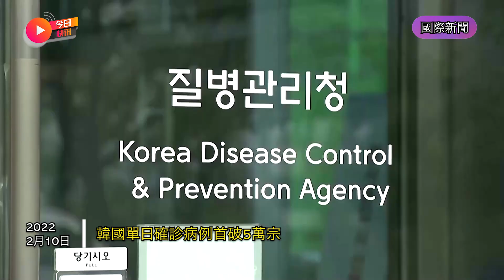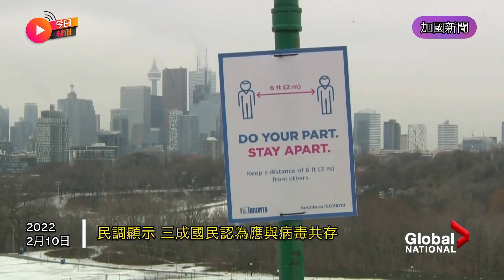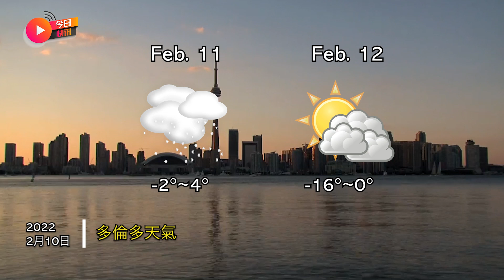今日快訊：日本山形縣大雪「壓垮屋頂」最深處達到150公分|​​美國女子學騎車 卻不幸車速過快衝出頂樓慘死|澳洲一民宅疑似牆壁滲血|北京冬奧加國再贏得兩銀兩銅|韓國單日確診病例首破5萬宗 |粵語新聞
🔥國際新聞🔥
日本山形縣大雪「壓垮屋頂」 最深處達到150公分！
根據日本媒體報導，山形縣新莊市9日晚間降下大雪，導致一棟住宅屋頂崩塌，警方獲報後趕抵現場，發現一棟木頭結構平房的中央部分崩壞，屋頂部分坍塌。警方進入屋內搜索時發現64歲獨居屋主小野功宏已呈現心肺停止狀態，緊急送醫後仍宣告不治。而死者住宅屋頂的積雪深度也達150公分，推測應是雪的重量壓垮屋頂，目前正在進行相關調查。

美國加州女子學騎車 卻不幸車速過快衝出頂樓慘死
美國加利福尼亞州（California）聖塔克拉利塔市（SantaClarita），近日傍晚5時許發生一起意外事故。1名年約20多歲的年輕女子瑪莉貝爾（Maribel Espitia），疑似在和友人學習騎車時，不慎車速過快衝出頂樓慘死。透過照片可看到，事故現場滿是輪胎痕跡，警員詢問賣場人員得知，該場所是機車特技人員的表演場地，因此地上才會有許多黑色的輪胎痕跡。目前當地警方已向賣場調閱監視器畫面以釐清意外發生經過。

澳洲一民宅疑似牆壁滲血 拆牆發現陳年蜂巢
近日，澳州一對夫婦在家中移動沙發時，突然發現牆壁竟流出如同血一般的濃稠、深色液體，之後還大膽用手指沾了一些嚐嚐看，發現這個神秘液體竟然有「蜂蜜」的味道。他們為了找到源頭不惜拆牆，最後果真在封閉的舊壁爐內發現重達百公斤的蜂巢。由於當地12月至1月間曾遭受熱浪侵襲，他們深信一定是高溫導致蜂巢融化，蜂蜜才會滲出牆外。

🔥加國新聞🔥
北京冬奧加國再贏得兩銀兩銅
加拿大隊在北京冬奧再傳捷報,贏得兩銀兩銅,現時在奬牌榜以一金,四銀,七銅共十二面奬牌排名十二。當中,來自渥太華的二十六歲女運動員Isabelle Weidemann(見圖)在女子五千米速度滑冰贏取銀牌,她星期六在女子三千米速度滑冰就贏取銅牌。另外, Jack Crawford在男子高山滑雪贏取銅牌;加拿大隊在混合自由式空中技巧賽事亦贏取銅牌。來自魁省的男運動員Eliot Grondin就在男子滑板追逐賽贏取銀牌。

民調顯示 三成國民認為應與病毒共存
Leger最新調查顯示,接近百分之三十接受訪問的國民認為,現時適合撤消防疫限制措施,以及學習與新冠病毒共存。百分之四十認為要小心處理放寬限制。百分之二十九表示,他們準備好向前看。他們已經完成疫苗接種,以及認為變種病毒Omicron沒想像中那麼嚴重;百分之二十八持兩種意見,感到焦慮或感到憤怒;這項網上調查在今個月四日至六日期間進行,有一千五百四十六人回應。

0:00 國際新聞
4:57 加國新聞